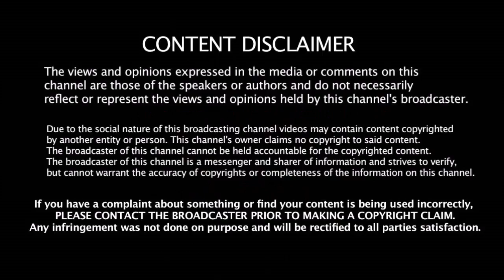ரசிகர்களுக்காக வலியுடன் அடம் பிடிக்கும் தல தோனி | MS Dhoni Had Injured | Chennai Super Kings